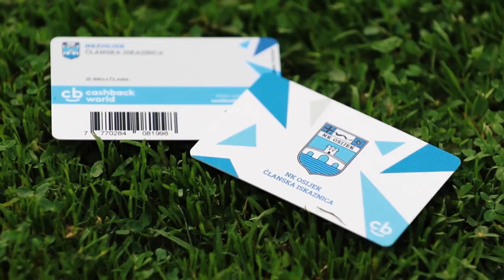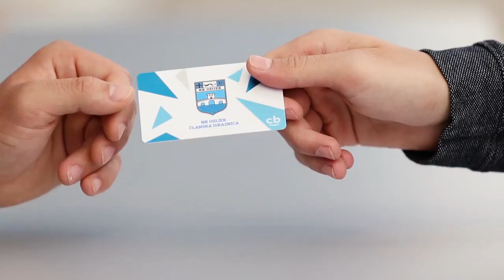Bijelo plavi jedanaesterac: S2E3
NK Osijek TV ekipa donosi vam novu epizodu Bijelo plavog jedanaesterca. Ovaj puta ugostili smo sportskog direktora Alena Petrovića, razgovarali s Muzaferom Ejupijem, a donosimo vam i brojne druge aktivnosti iz Gradskog vrta.